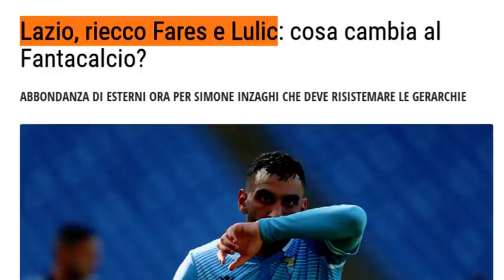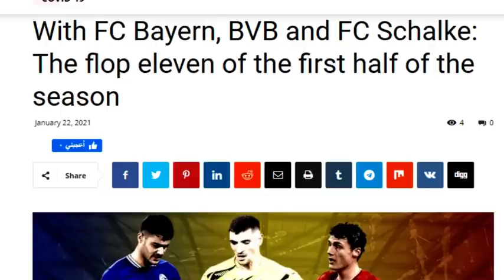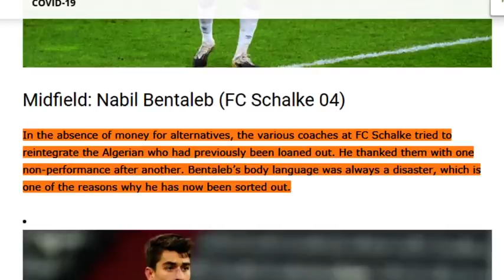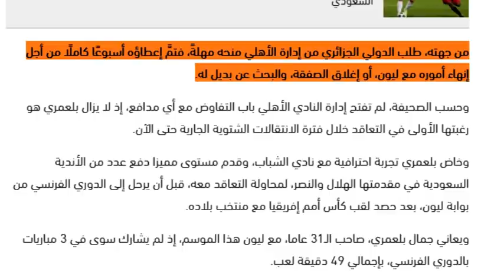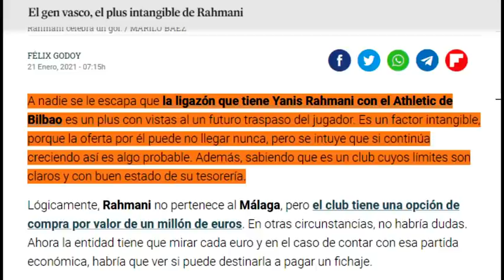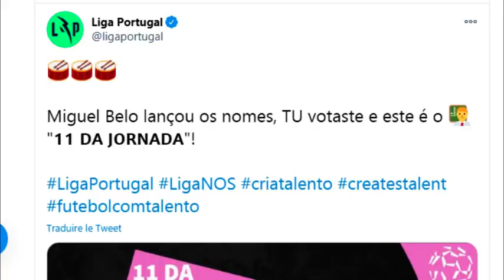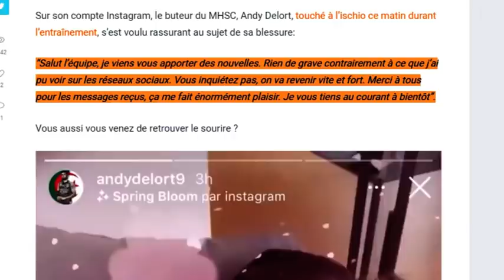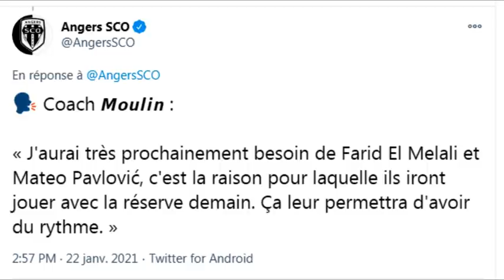بن طالب مع الأسوأ، هل ينتقل رحماني لبلباو؟ أخبار عن ديلور، مسلسل بلعمري، جديد بن زية زرقان، فارس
المصادر

بلعمري

بن طالب